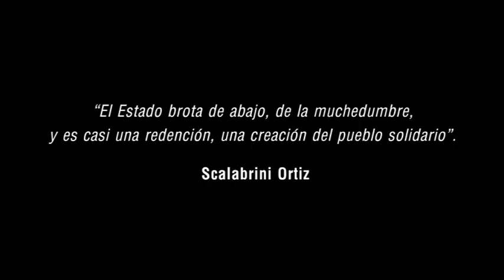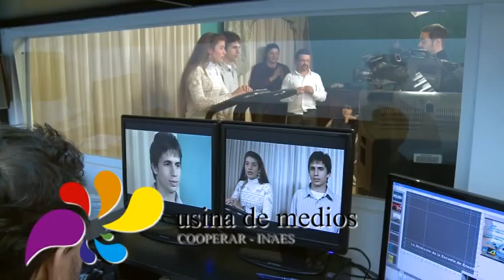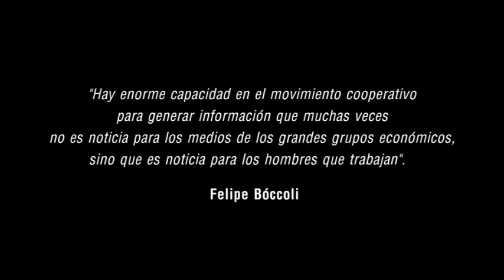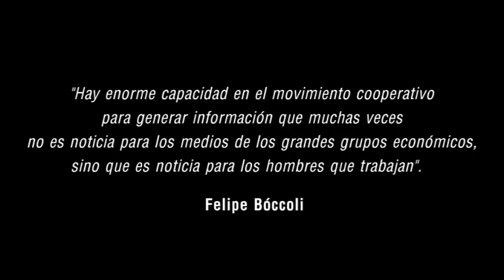USINA DE MEDIOS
Programa Usina de Medios. Hacia un nuevo mapa de comunicación de la Economía Solidaria. 1500 medios de comunicación cooperativos y mutuales, 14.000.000 de propietarios. Son Nuestros, Somos Nosotros.

Este video institucional de Usina de Medios fue presentado en el VII Congreso de la Economía Social y solidaria y Asociativismo Pyme, el 8 de noviembre de 2012 en la Nave de las Ciencias de Tecnópolis.